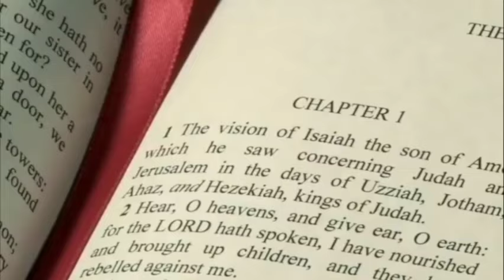Sincere Repentance and Confidence in God's Mercy - Reflection for Ash Wednesday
Reflection for Ash Wednesday
Readings: Joel 2:12-18; Ps 50(51); 2 Cor 5:20-6:2; Matt 6:1-6,16-18
Theme: Sincere Repentance and Confidence in God's Mercy!